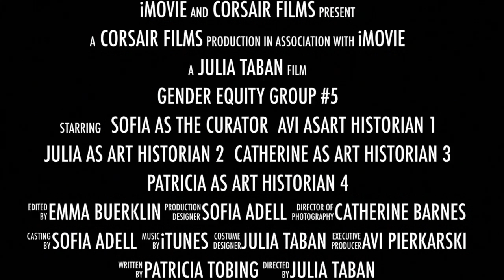Art History 1 Group 5 Final Project Project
This video is about Art History 1 Group 5 Final Project Project